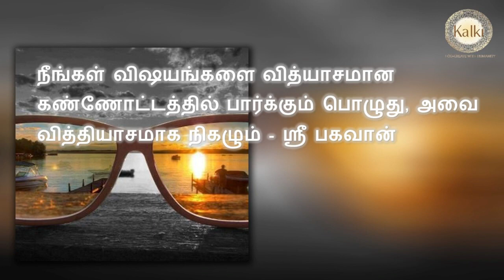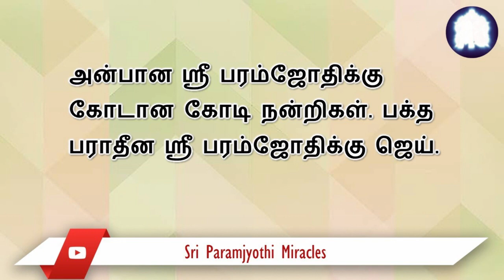என் மகளின் உடல் நலம் பாதிக்கப்பட்டு இருந்த போதிலும் அவள் பள்ளி இறுதியில் சிறந்த மதிப்பெண் பெற்றாள்